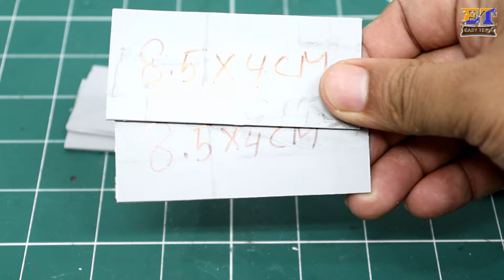Make Your Own 2 in 1 Emergency Fan and Light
Hello friends, this is very cool idea to make a cool and good looking mini powerful table emergency light and emergency Fan  . this very easy to make, just follow all the step and make your own this type of light.. Simply follow all the step and make your own powerful emergency light.